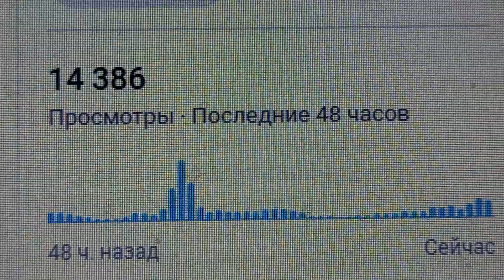14 386 просмотров за 48 часов на вечер 17.07.2024